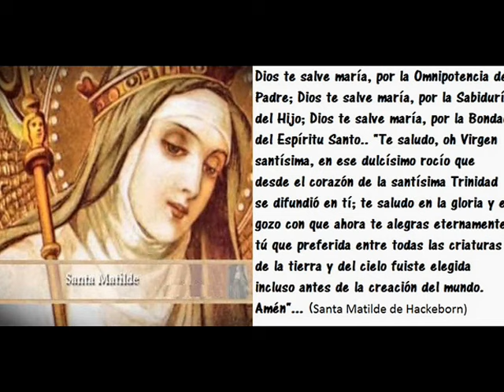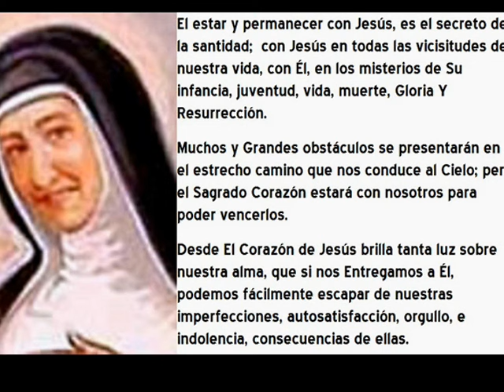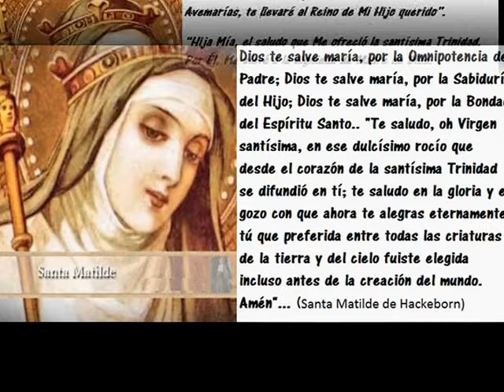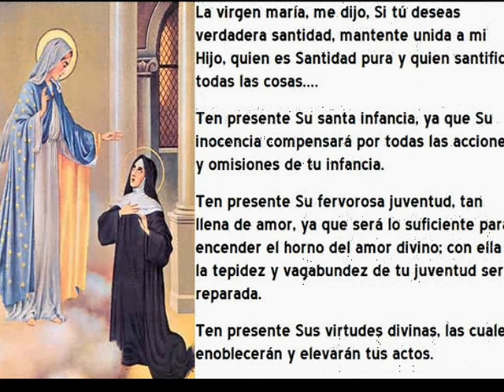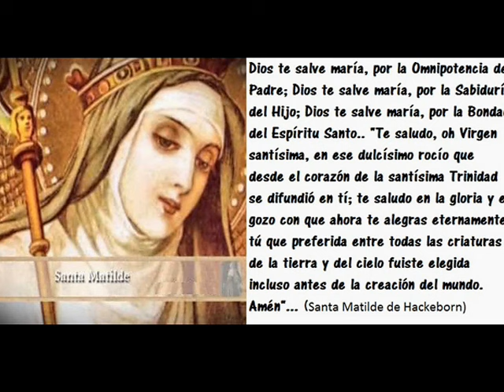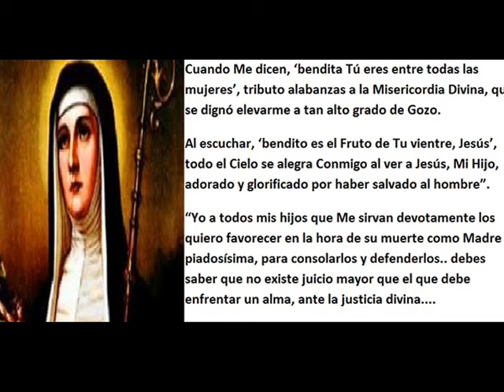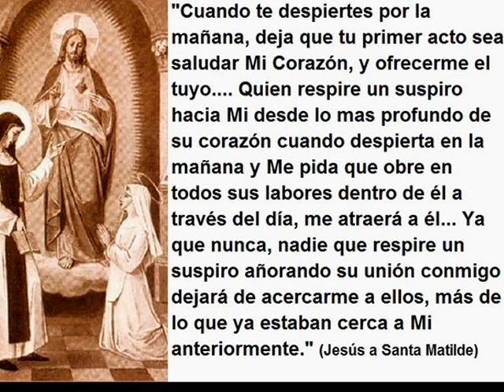SANTA MATILDE HACKEBORN: DOCTRINA MÍSTICA Y ESPIRITUAL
MONJA CONTEMPLATIVA DEL CISTER EN EL SIGLO XIII: GRAN MÍSTICA, ESCRITORA, MAESTRA DE LA VIDA ESPIRITUAL, SOLÍA ALABAR A DIOS CANTANDO SUS BELLAS COMPOSICIONES.